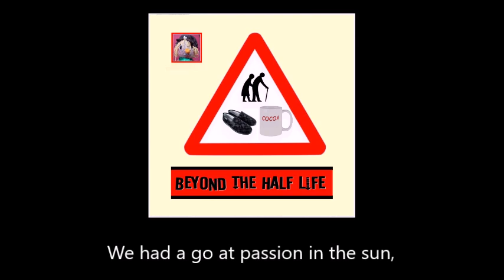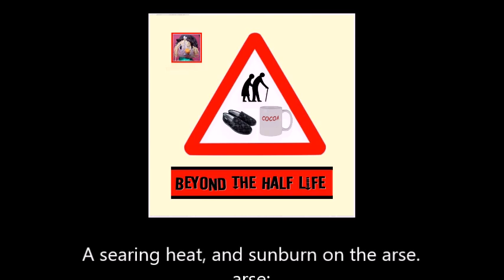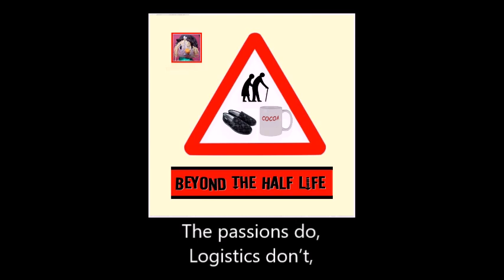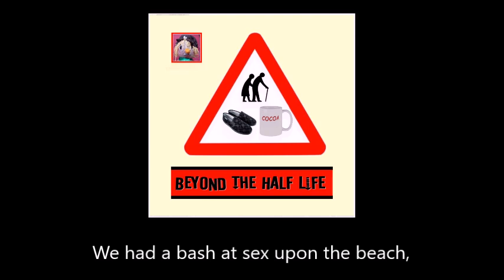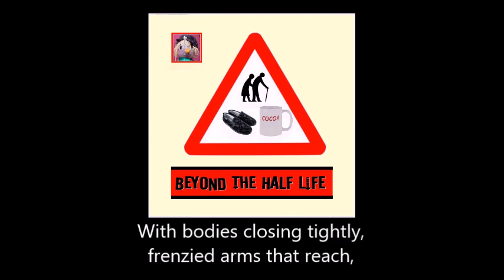2905 Passion In The Sun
PASSION IN THE SUN

From the collection "Beyond The Half Life"

We had a go at passion in the sun,
With hearts that pound together, beings merged to one,
A fiery glow that held us there, within the long tall grass,
A searing heat, and sunburn on the arse;

We took a tilt at passion in the sky,
Soaring in our union, love a mile high,
A roaring wind, a towering view, exhilaration found,
A lack of lift, a bumping on the ground;

Love the way it once was,
Love as things are now,
The spirits will,
The bodies won’t,
The passions do,
Logistics don’t,
With more than fervent sweat upon the brow;
And no incline to fervent anyhow.

We had a bash at sex upon the beach,
With bodies closing tightly, frenzied arms that reach,
Soft warm sand, a wild desire, beneath a wild, wild moon,
A gushing tide that comes in way too soon.